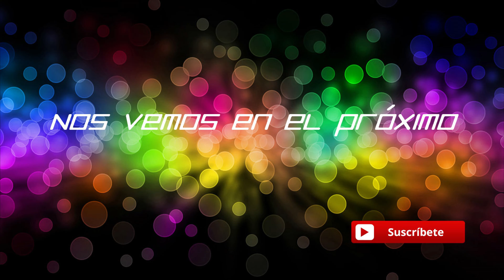GODSBANE - Un vistazo, pero no mucho xD - Gameplay Español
Saludos